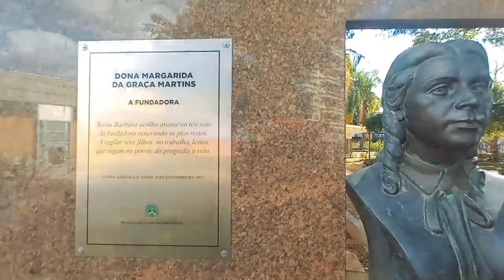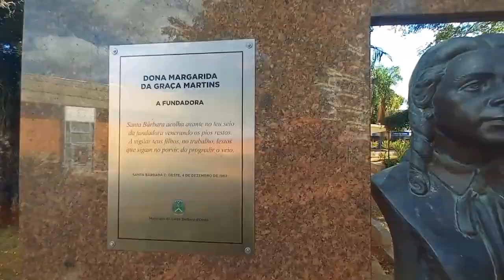Personagens de Santa Bárbara #27 | Convidado: João Leopoldo Padoveze - Publicitário